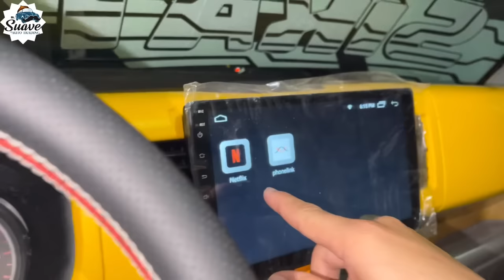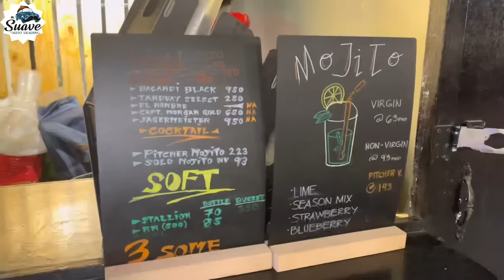Grandia Edition DA64W 4x2 Carshow Minivan